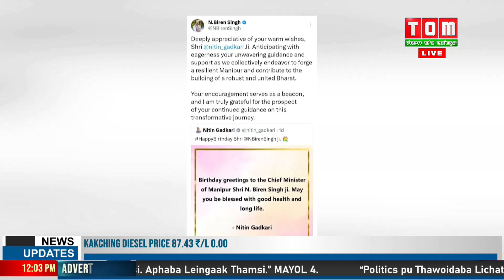ASHOKPA SECURITY PERSONNEL SHING AIRLIFT TOUDUNA IMPHAL DA PURAKKHRE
ASHOKPA SECURITY PERSONNEL SHING ASSAM RIFLES KI HOSPITAL DA FIRST AID PIRABA MATUNG AIRLIFT TOUDUNA IMPHAL DA PURAKKHRE